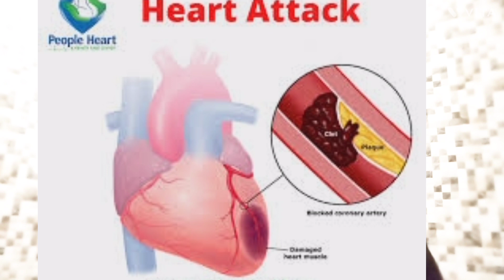চিয়া বীজ নাকি তিসি বীজ কোনটা বেশী ভালো ? Chia seed or flex seed which one is better for health ?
এই চ্যানেলে আপনাদের জন্য যেসব ভিডিও আপলোড করা হয়, তার একটা তালিকা দেওয়া হল ৷
ayurvedic_tips_and_tricks
health_problem_video
home_remadies
ayurvedic_treatment
lifestyle
skin_care
hair_care
health_care

আমাদের আরেকটি চ্যানেল লিংক শেয়ার করেছি।